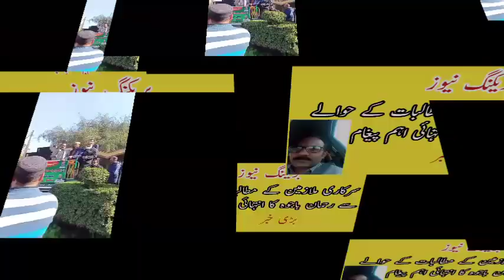rehman bajwa address to protest of govt employees